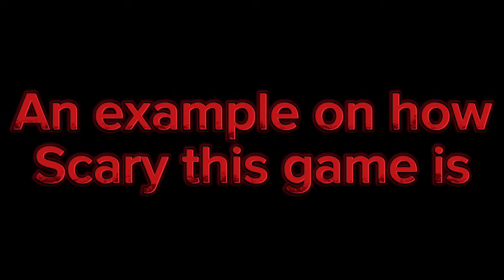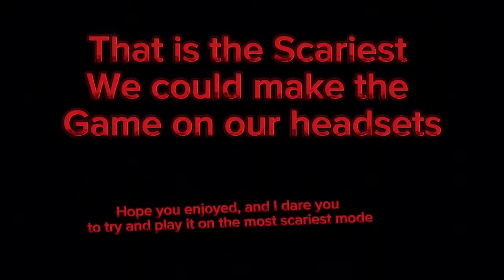Scary Baboon BUT Every DEATH Makes it SCARIER… (Scary Baboon)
In this video me and my friends played a scary game called scary baboon but every time we died we had to make the game even scarier through our headsets, IT WAS INSANE!!!

GrayVr’s Channel: ​⁠​⁠@GrayVrGizmo

(It works now)